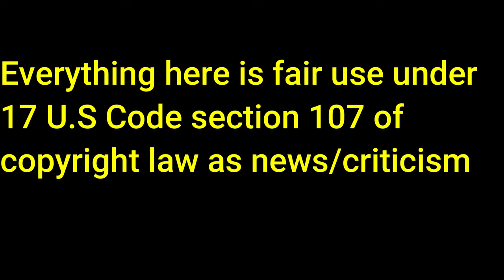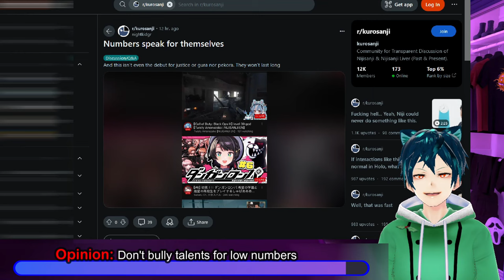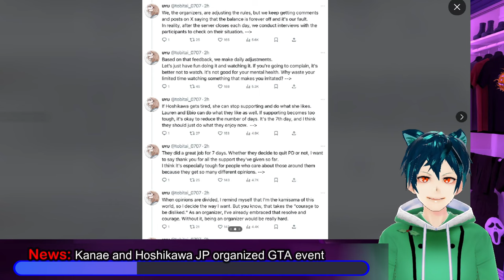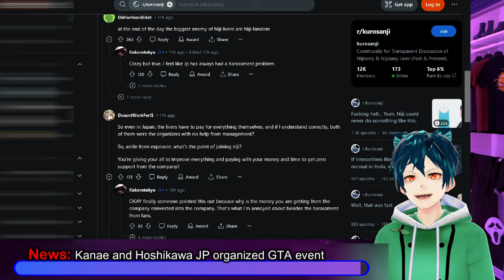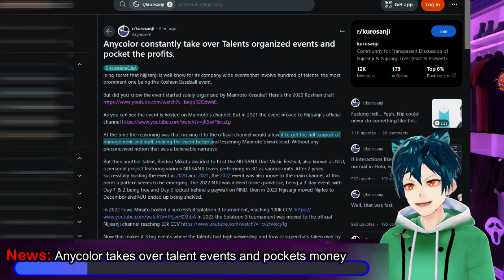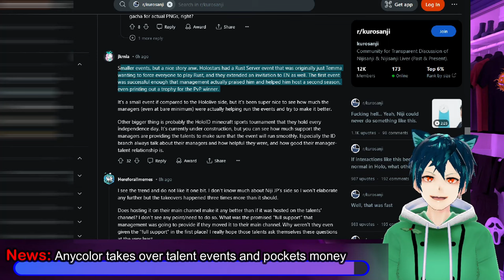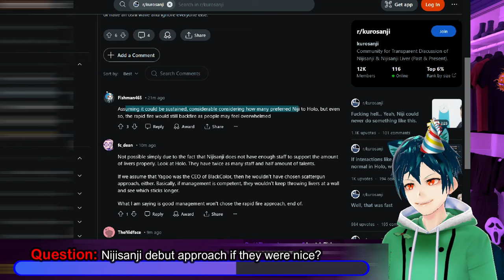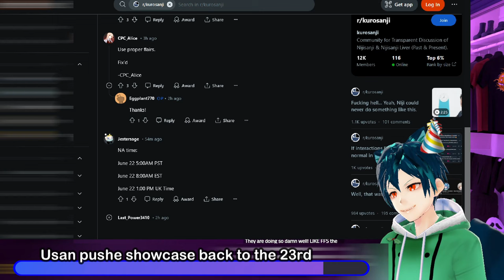Nijisanji JP numbers low, GTA collab troubles still?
Nijisanji haters have started to bully some of the new people in some smaller ways. It is not a crazy amount, but it is still sad to see. Nijisanji also had lower CCV numbers than HoloJustice, and that was the JP branch debut. Kanae and Hoshikawa created the GTA collab for the JP side, and hope that too much hate will not happen. The JP fandom still gives them some hate. There are accusations that there is botting going on in the JP side with Debuts by Nijisanji fans or management. Rumors are going crazy about all of the EN girls, including Raora, and if Sayu knows them. Lastly a question to you. Do you think that Nijisanji would still do meat waves if they had better management?

00:00 Intro and Legal Disclaimer
00:28 Opinion: Don't bully talents for low numbers
03:28 News: Debut stream CCV comparisons holo vs Niji
05:10 News: Kanae and Hoshikawa JP organized GTA event
09:39 Opinion: Nijisanji botted Debut streams?
15:21 News: Nijisanji management mistakes for GTA?
17:30 Question: Nijisanji debut approach if they were nice?
19:07 Rumor: Someone that Sayu knows in HoloEN?
20:11 Usan pushes showcase back to the 23rd
21:15 Comment, like, sub and have a good day!